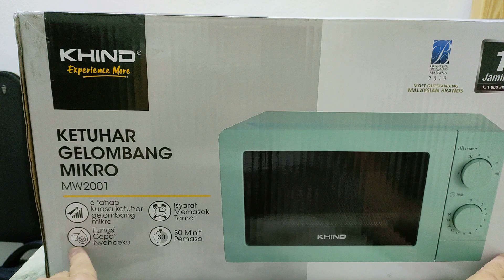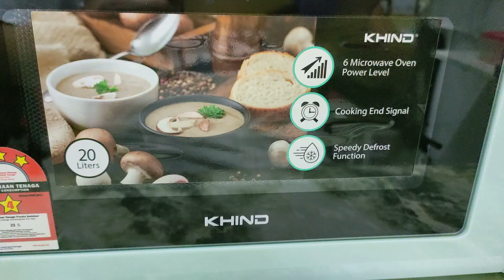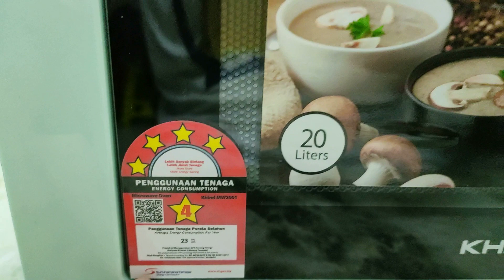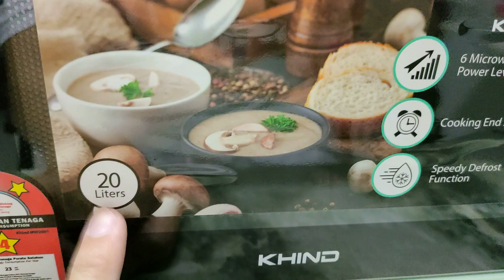Cantik Warna Khind Microwave Oven 20L MW2001 Review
Chapter:
0:00